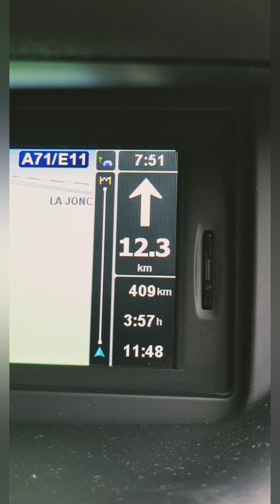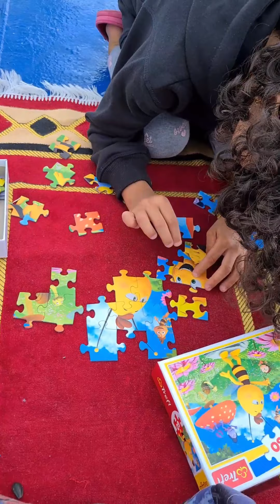🇫🇷Séte - Nador 🇲🇦BALEÁRIA أول تجربة سفر في الباخرة لمدة يومين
séte nador
سيت الناظور